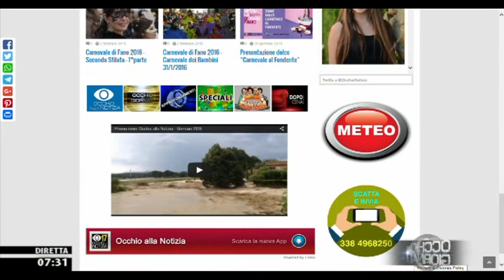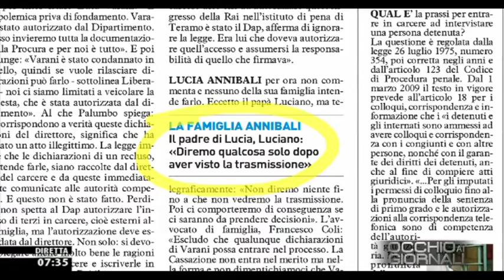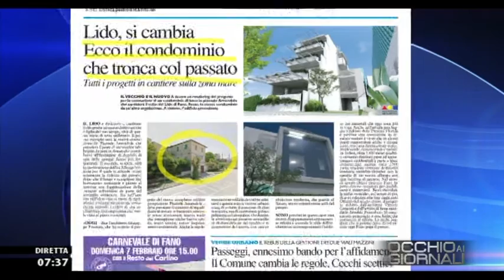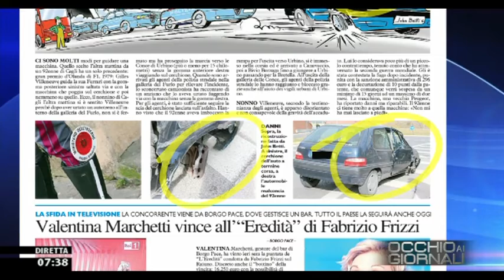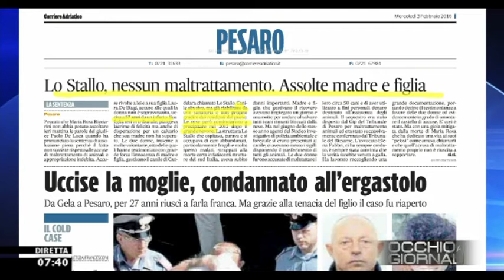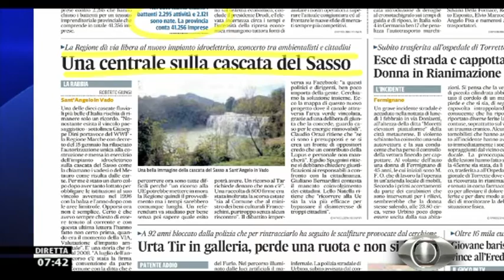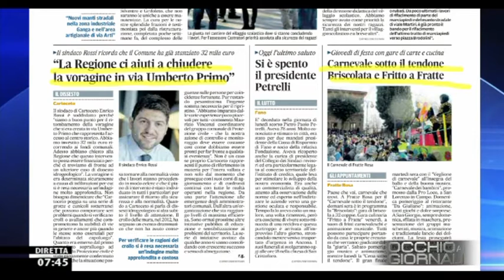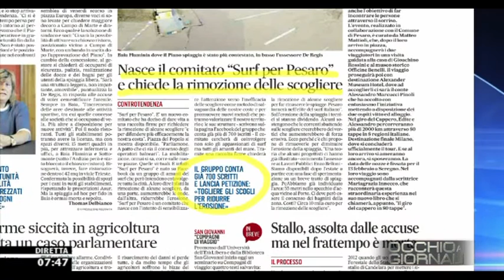Occhio ai GIORNALI 3/2/2016